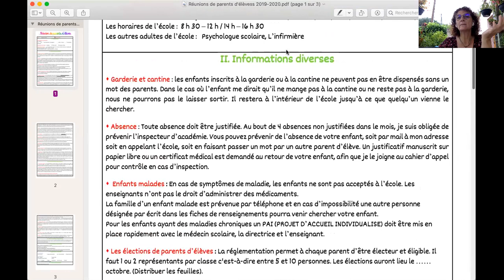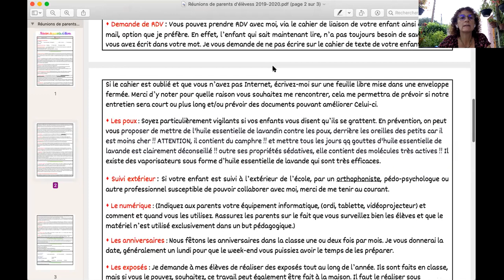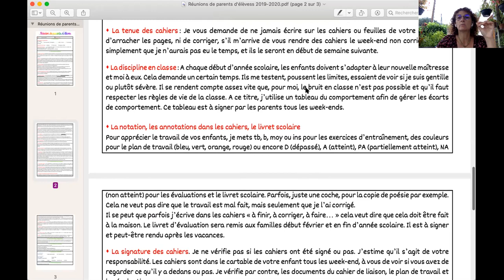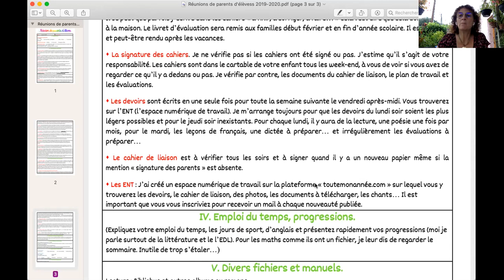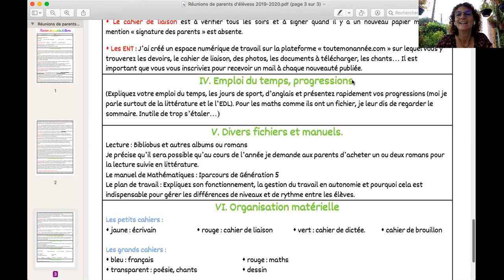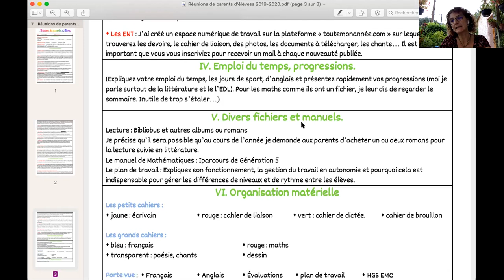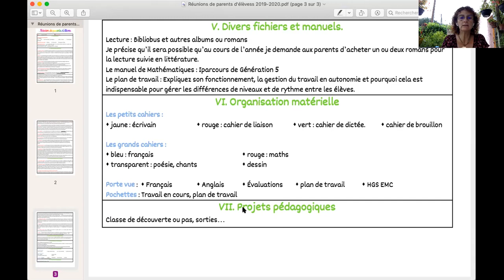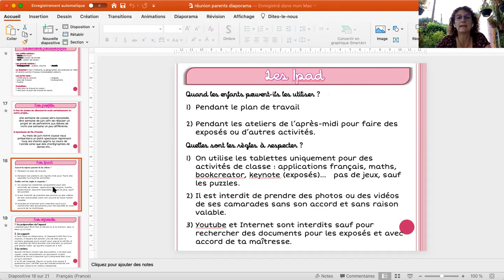16 la réunion de parents d'élèves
Cette réunion de parents d'élèves est souvent un moment de grand stress pour beaucoup d'entre nous... que dire ? comment commencer ? comment se comporter... voici quelques éléments de réponse...